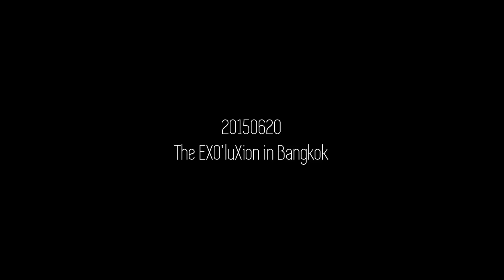20150620 Promise - The EXO'luXion in Bangkok DAY1